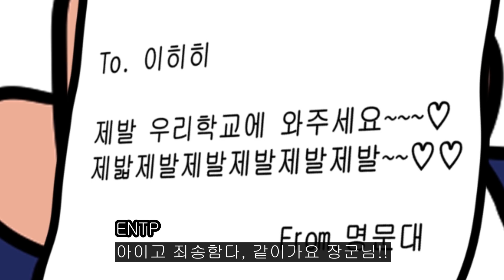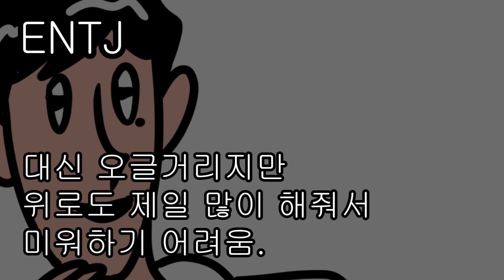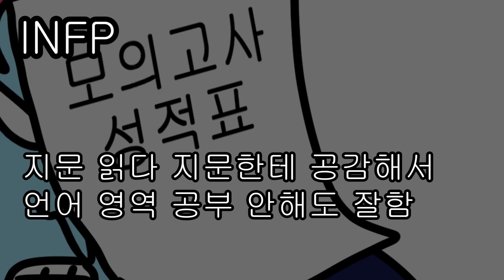[실화툰/일상툰] 매운맛 MBTI 입시 특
일상썰툰 구름의 일상 입니다

인스타 계정: clouds_life_ins
(인스타그램에만 업로드 되는 사진들을 구경하러 오세요!)

목소리 도움: 김서서

BGM 출처